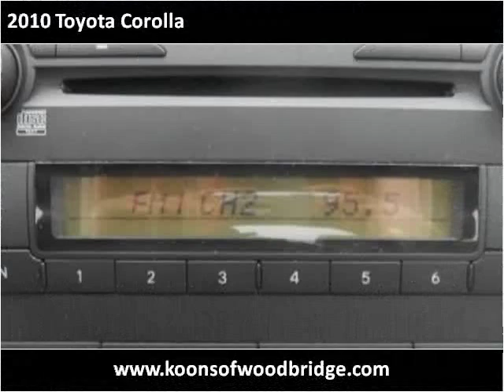2010 Toyota Corolla Used Cars Woodbridge VA